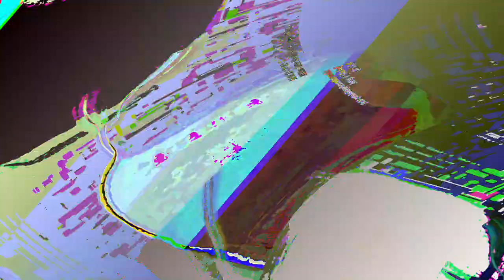[EPILEPSY WARNING] Movie 23 06 05 22h33m59s